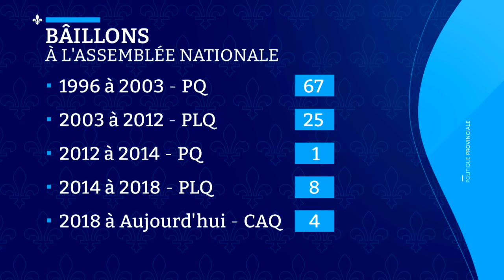La CAQ a-t-elle le bâillon rapide? - Le Bilan